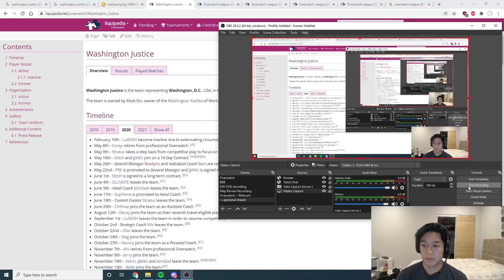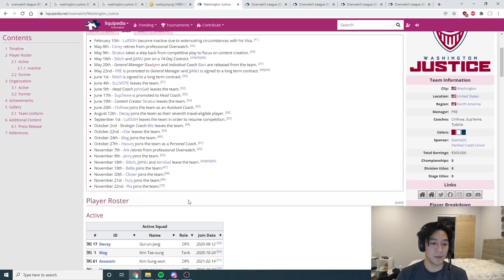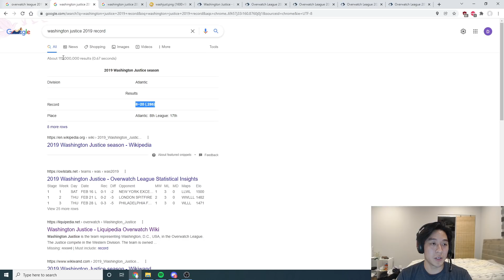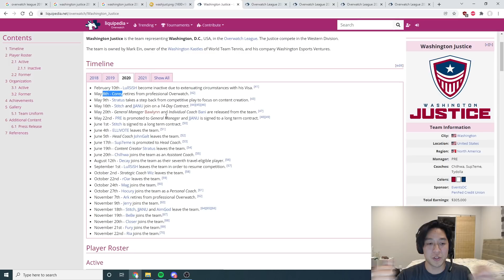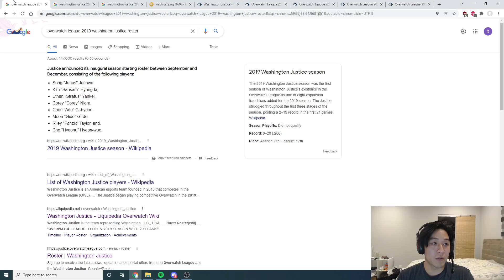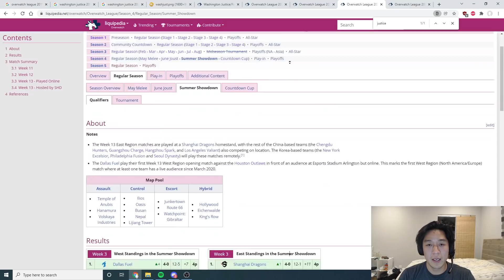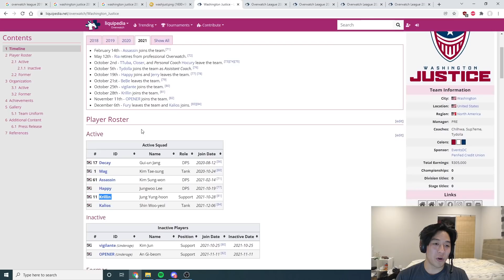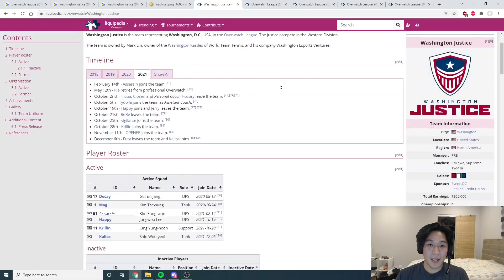SEASON REVIEW: Preseason to Playoffs and Beyond - Washington Justice 2021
Talking about Justice's season from an experienced GM/Head Coach perspective. Was this season a success or not?

0:00 Preface/intro
1:02 Justice's history
3:53 POSITION POSITION POSITION
5:35 Justice's spending and what that means for their goals/expectations
7:20 Building a core - How do we get 6 great players?
12:44 Who do you pair up with Decay?
18:28 Korean roster and implications
20:15 Overall review of the 2021 offseason for roster construction
21:10 2021 season - how did the coaches utilize the roster?
23:35 Playoff pivot and finding their identity
26:40 Overall review of the 2021 season for coaching
27:30 OW2 and 2022 roster construction
34:20 Future videos